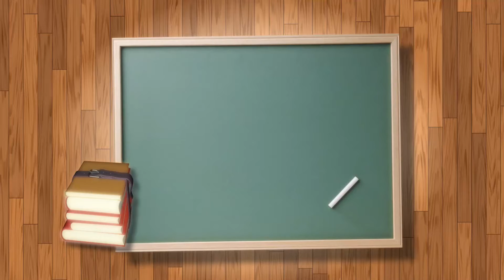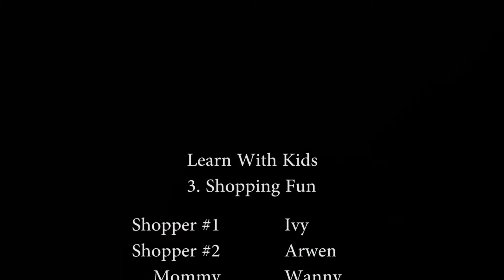Shopping Fun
Arwen and Ivy go Shopping for Eggs and Slippers.
我家的傑克羅素Floppy在陽台上，孩子們要去看Floppy時若不穿鞋，腳底或襪子會弄得很髒。所以今天要帶孩子去買拖鞋，順便買雞蛋。